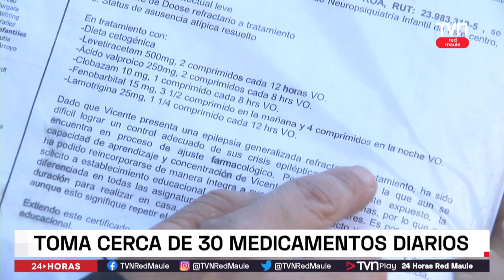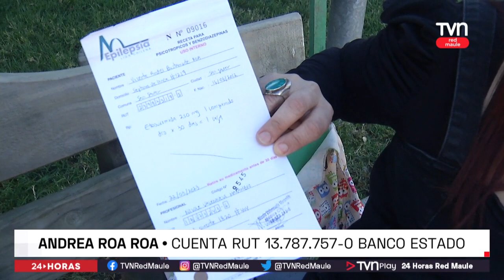Vivir con epilepsia refractaria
Más de 300 mil pesos mensuales deben gastar para comprar medicamentos.